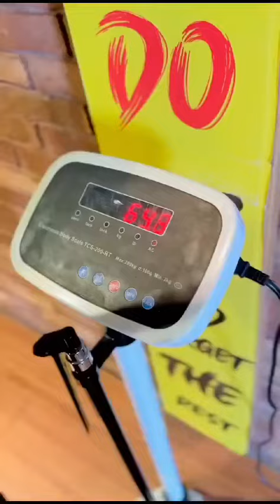Zahra waseem says, Hair energy Supplements Work Magically on Infertility ,PCOS & Weight loss.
supplements work Magically on Infertility ,PCOS & Weight loss . Their PCOS Sachets resolves all hormonal issues in 4 weeks ,treats Infertility & also I lost all my Post Pregnancy Kgs with their “BURN THE FAT “ Supplements. Jinko bhi Periods ,Hormonal Acne, Weight Gain ,Infertility ,Ovarian Cysts k issues hain wo inhen lazmi use kren and see the magic ! Coordination @pr_by_zainab